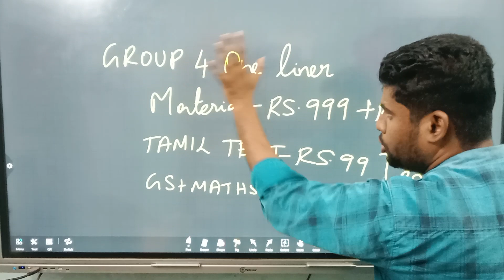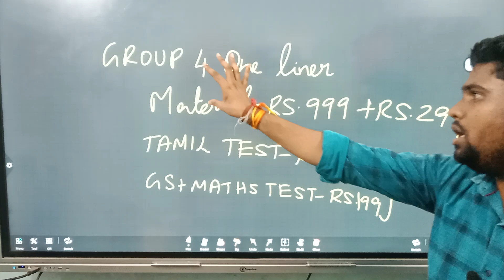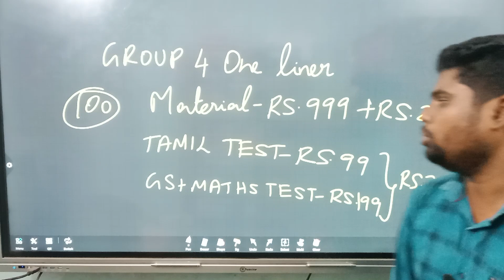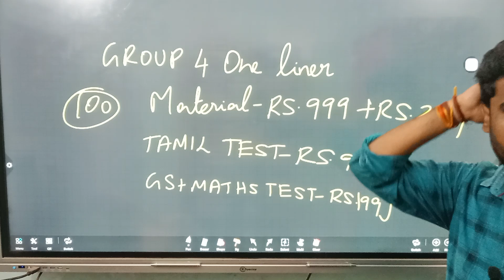GROUP 4 MATERIAL வாங்கினால் 100 TEST FREE| Group 4 test batch | TNPSC GROUP 4 2024#VIDEO